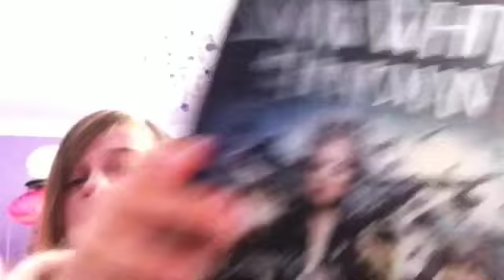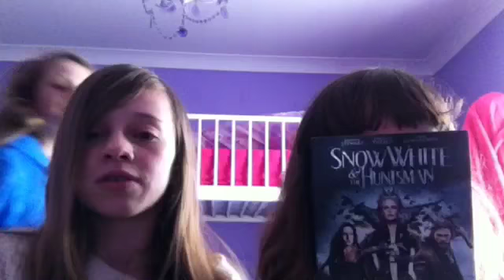Snow White review